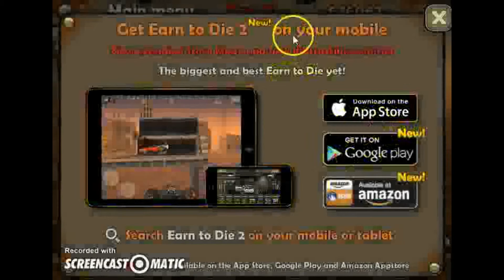Earn to Die Episode 1.